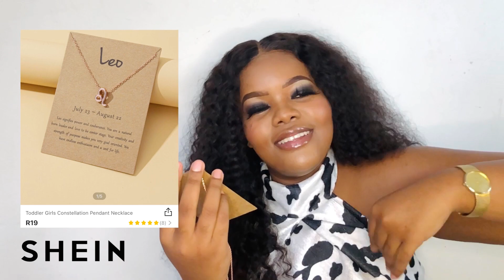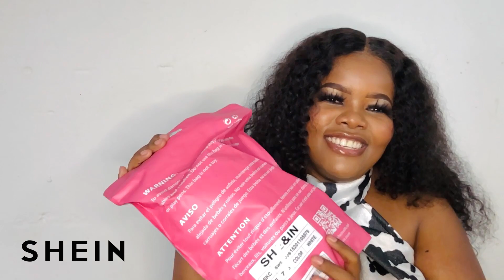SHEIN Shopping Haul 🛍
Hey BillyGang 🤍

I’ve been sooooo excited for this SheinShoppingHaul video and I hope you guys enjoooooy! 😍☺️ All the details you need to know will be on the video and on the screen, do watch till the end to see my OOTD 🤍

SHEIN

Connect W/me : 💕

F/B page: Ziyanda Nkunjana
Wordpress: Billy Writes, A Billion Rights.

Love Z,